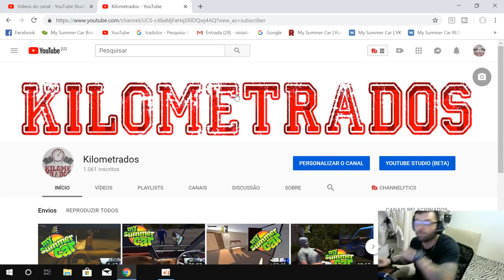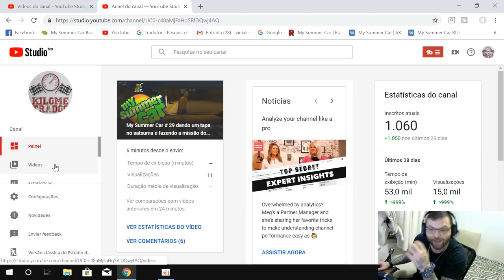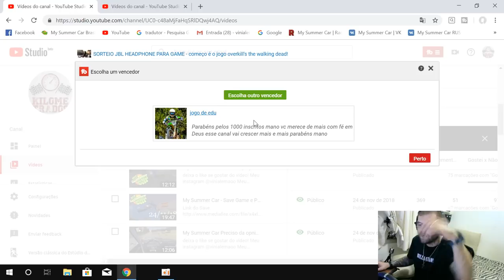Sorteio da JBL e novidade e novos sorteios de jogos no Natal - começo Euro Truck simulator 2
➨ OS INSANOS